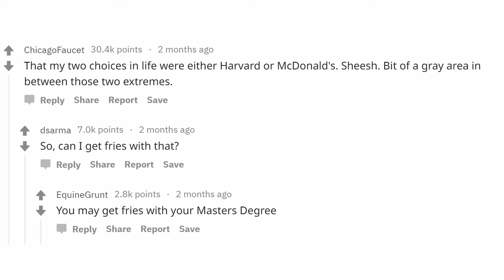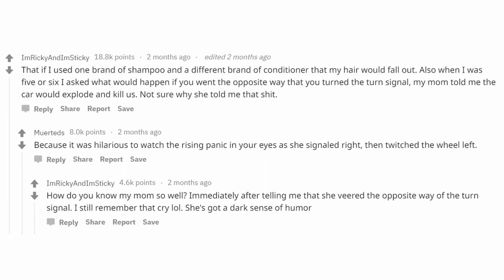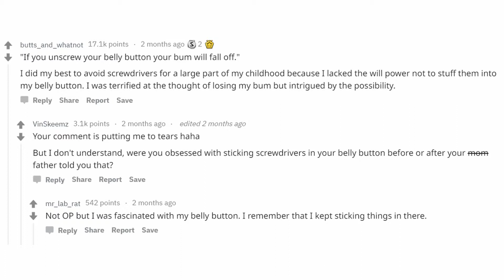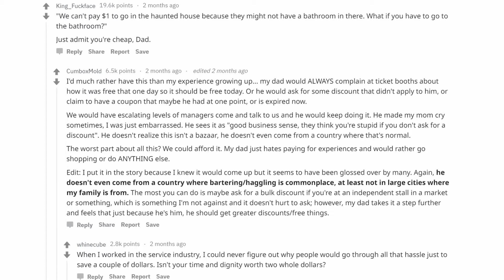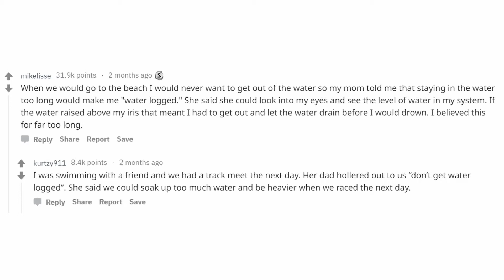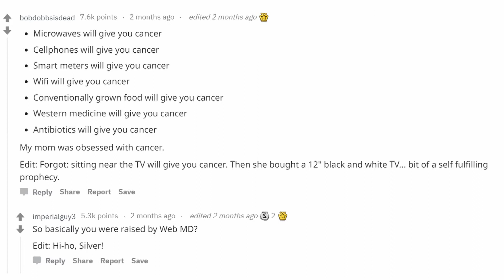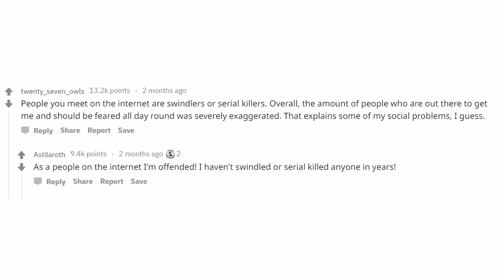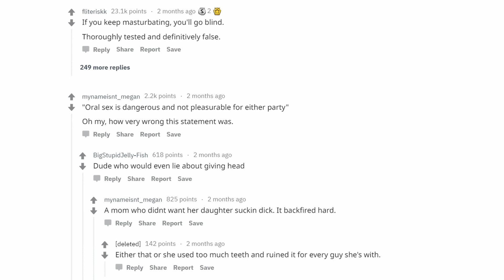Ask Reddit 28 What dire warning from your parents turned out to be bull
People share stuff that their parents told them that turned out to be bull